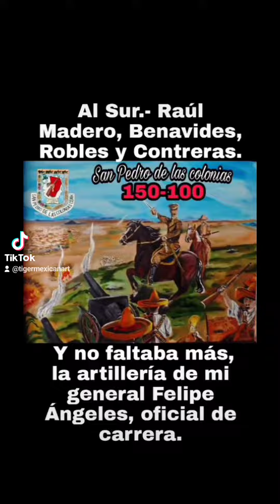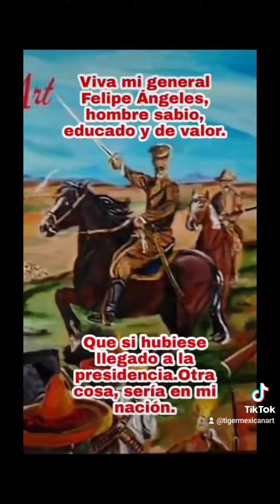La toma de San Pedro Coahuila V. 2023